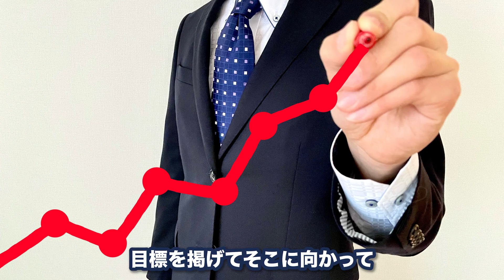茂木の失敗談から学ぶ事業計画書の重要項目【勉強】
今回は久しぶりの勉強回！茂木社長が経験した事業計画書の重要性と、特に必要な項目を７つあげて解説しました。これから起業する方はぜひ参考にしてください！

【目指せ年収2,000万！モテ起業塾】
◎このチャンネルは起業したい方や、起業して間もない方に向けてビジネス指南を行うチャンネルです。ご興味ある方はどんな事でも質問箱へコメント頂ければ動画でご返信いたします！

■茂木が代表を務める「ピナイ家政婦サービス」とは
日本初のフィリピン人専門の家事代行サービスです。
家政婦大国フィリピンでトレーニングを積んだ本場のプロフェッショナル家事代行を提供しています。